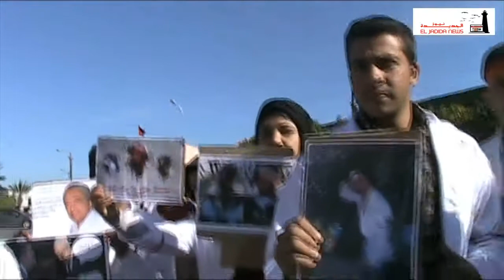marche des profs stagiaires à el jadida